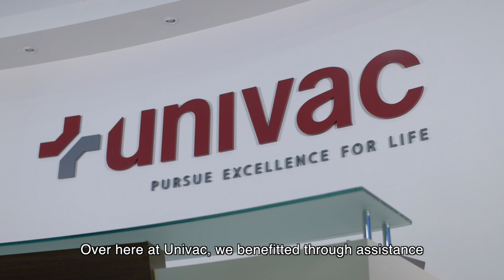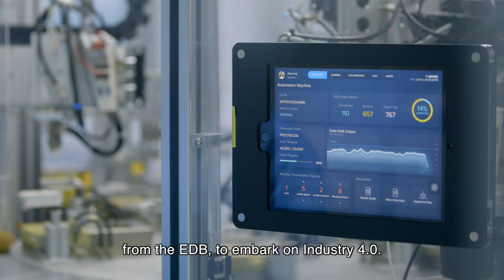MTI COS 2018 - Technological Advances in Manufacturing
MTICOS2018 : What’s trending now? Technological advances in the manufacturing sector. Hear more from Senior Minister of State Koh Poh Koon